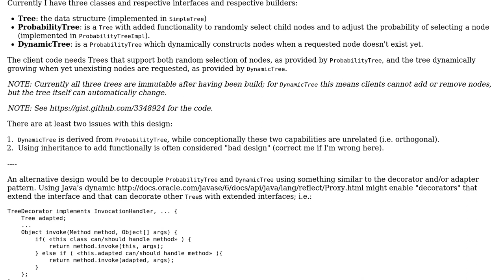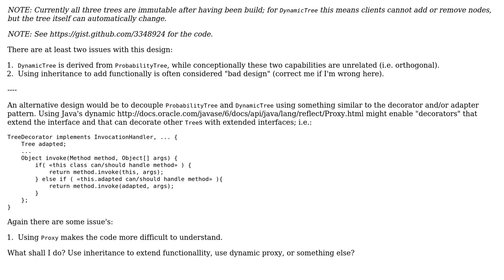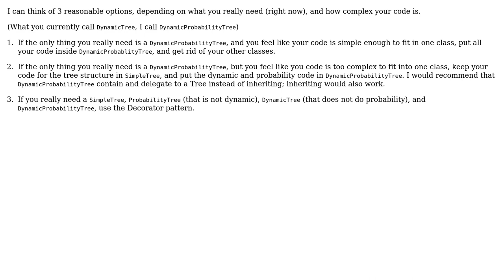Software Engineering: Extend functionallity of a class: inheritance or java's dynamic proxy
With thanks & praise to God, and with thanks to the many people who have made this project possible! | Content (except music & images) licensed under CC BY-SA | Music | Images & others | With thanks to user Kasper van den Berg user Aaron Kurtzhals and the Stack Exchange Network Trademarks are property of their respective owners. You are responsible for your own actions.